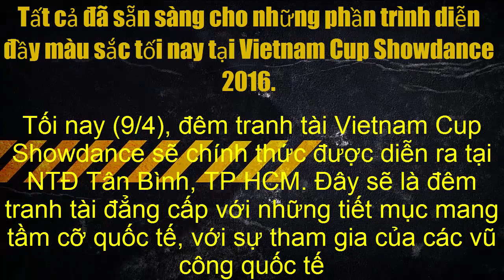tin tuc sao viet_Khả Ngân khoe vai trần quyến rũ, Jennifer Phạm nền nã với áo dài cách tân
Tối nay (9/4), đêm tranh tài Vietnam Cup Showdance sẽ chính thức được diễn ra tại NTĐ Tân Bình, TP HCM. Đây sẽ là đêm tranh tài đẳng cấp với những tiết mục mang tầm cỡ quốc tế, với sự tham gia của các vũ công quốc tế. Cùng với Top 3 các thí sinh bao gồm: Jennifer Phạm, S.T và Khánh My, tất cả sẽ sẽ mang đến cho khán giả những màn trình diễn vô cùng đặc biệt. Như thông tin trước đó, đêm nay sẽ vắng bóng Hồng Quế vì lý do sức khỏe, đồng thời, hai thí sinh Khả Ngân và Minh Trung sẽ quay lại sân khấu Bước nhảy hoàn vũ với tiết mục hấp dẫn.